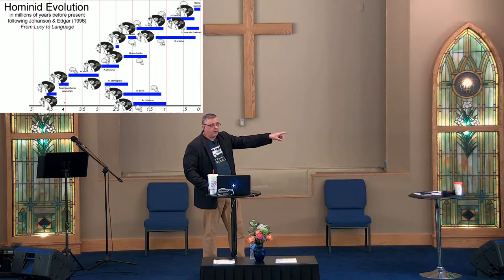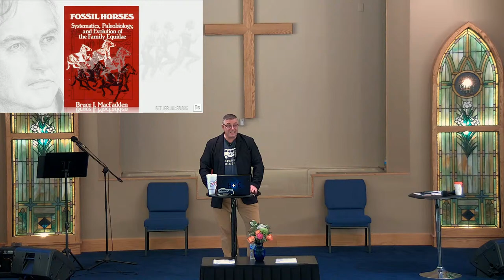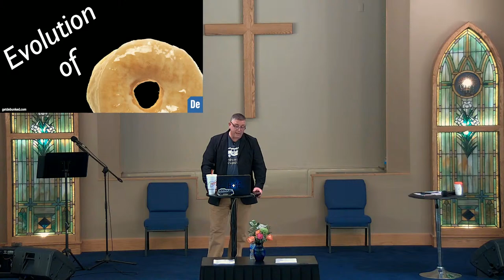Racism: A Biblical Perspective Session 4 | NARBC Spring Conference '21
Music used under CCLI License #2361916